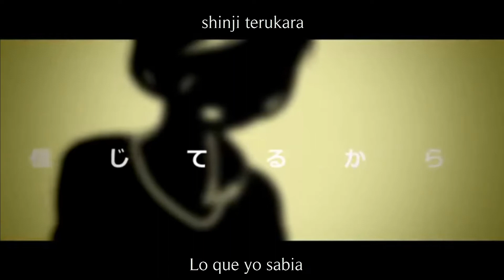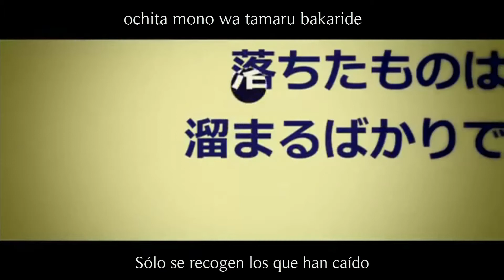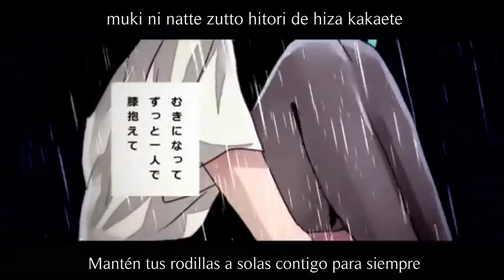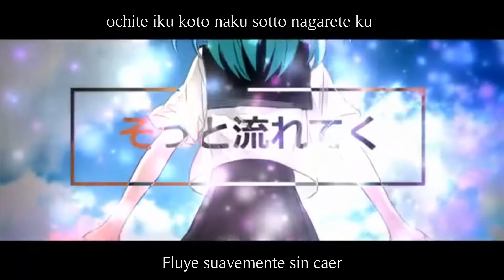【Zekkai ft. Hatsune Miku】Ethyleneism 【Sub Español】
【Leer Descripcion】

Hola soy Mirai Akimi la razon por la que subtitulo cancion es por que me gusta podriamos decir que es mi hobby ya que me divierto subtitulando y luego de subirla puedo ver como me quedo la cancion :3. Bueno esta cancion salio recientemente y me encanto asi que decidi traducirla :D

Creador: Zekkai
Video y Imagenes : Mizutazuki
Composicion y Letra : Zekkai
Cantante: Hatsune Miku
Cancion: エチレニズム/Ethyleneism/Echirenizumu